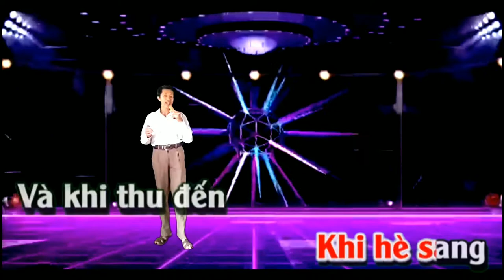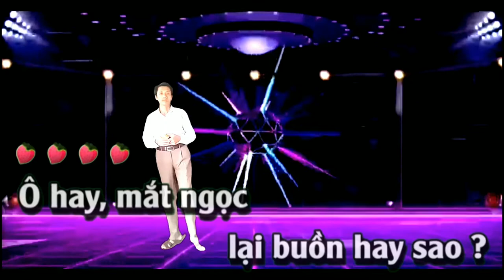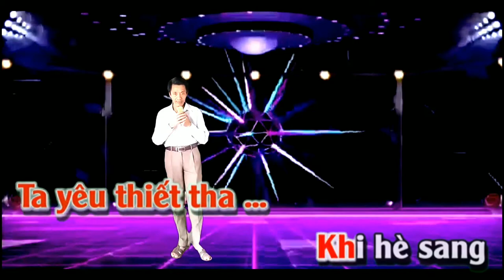Karaoke Chờ Đông tone Nam